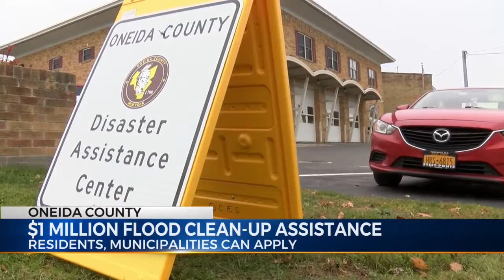Oneida County Offers $1M for Flood Clean-Up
Residents, Municipalities can apply